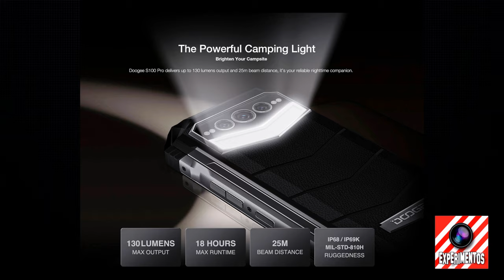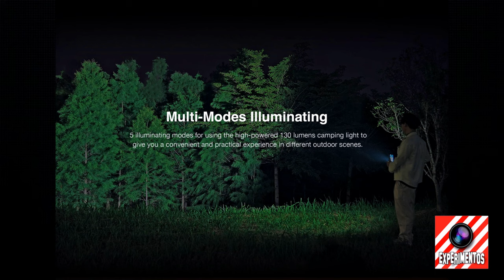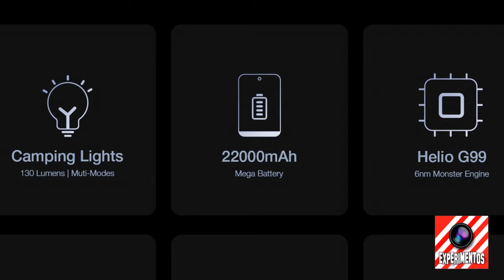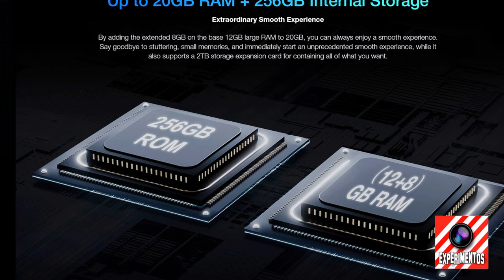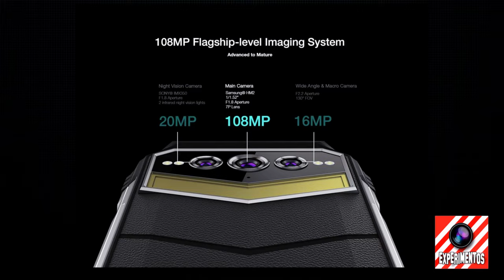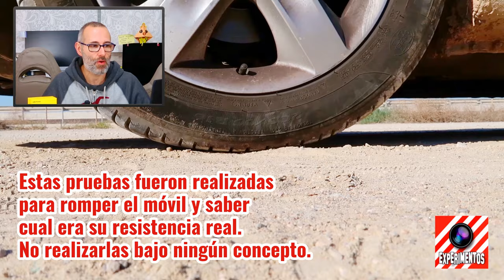🤟🏻Tremenda makina de Telefono📱 😳 Doogee s100 Pro 📈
🔴 Llegan los Experimentos de La Fábrica de Inventos!!!  Con Trucos, LifeHacks y Ciencia!! Si tienes alguna idea o invento, aquí tienes nuestra web con todo tipo de consejos, nuestra tienda y nuestro teléfono para asesorarte y así puedas llevar tu idea o invento al mercado:

► Precio original: 479,99 €
► Cupón de 60€ en el sitio más 10% de código fuera del sitio

🟢 Móvil DOOGEE V20 Pro (Aliexpress)

Este es posiblemente el móvil más grande del mundo. DOOGEE S100 Pro Review

🟢 IMPORTANTE: Las pruebas de destrucción mostradas en el vídeo, han sido realizadas para saber cual es la resistencia real antes de romperse. No imitarlas bajo ningún concepto, y si se hacen, será bajo la responsabilidad de cada uno.

Este vídeo incluye contenido promocional.